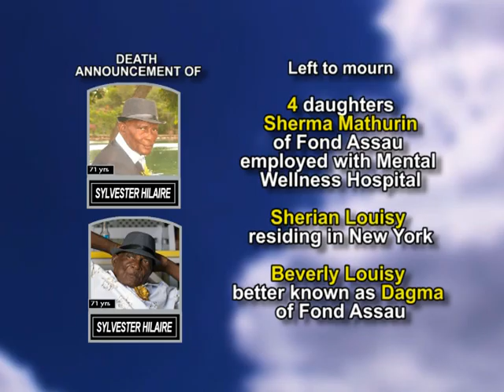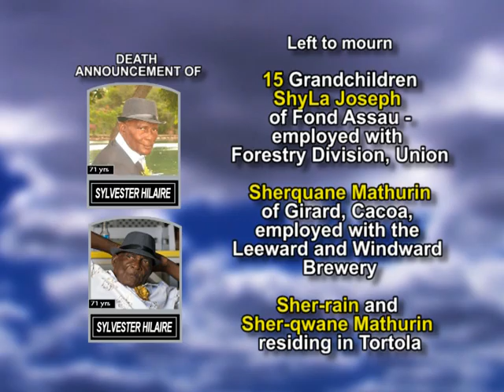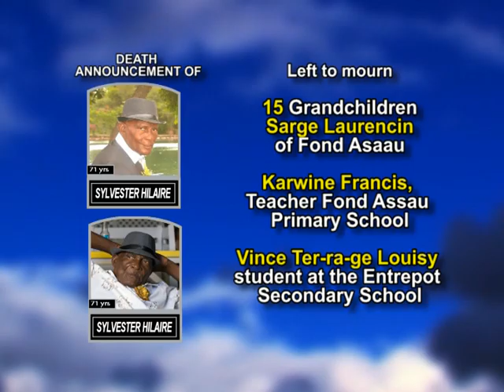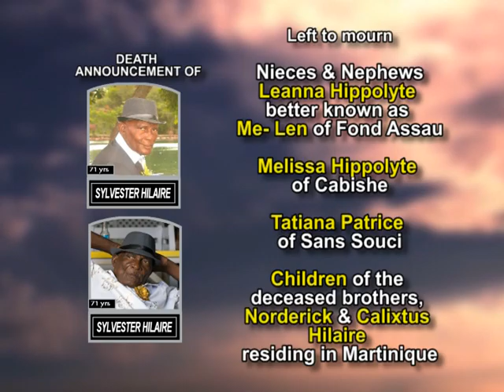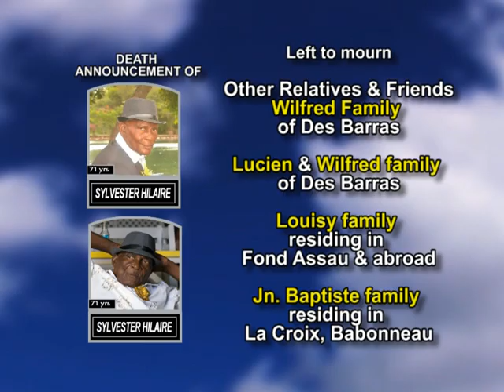Sylvester Hilaire long